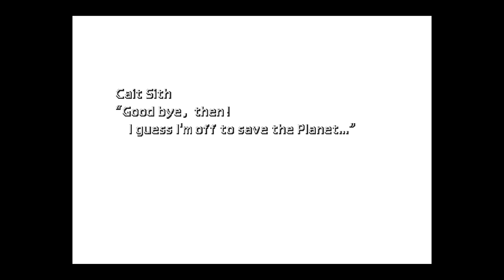FINAL FANTASY VII_20210418215959